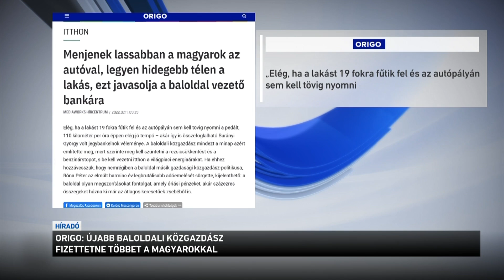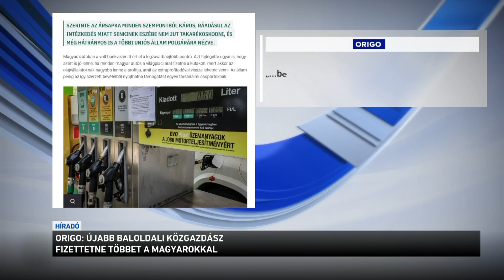Origo: újabb baloldali közgazdász fizettetne többet a Magyarokkal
Piaci áron kellene adni a benzint, az árstop nem jó, ha drágább lenne az üzemanyag, akkor jobban spórolnának az autósok - újabb ismert, a baloldalhoz sorolt bankár bírálja a kormány válság elleni intézkedéseit. Ezúttal Surányi György, a nemzeti bank korábbi elnöke beszélt arról egy interjúban, hogy mi mindent kellene másként csinálni a jelenlegi gazdasági helyzetben. Például drágábban kellene adni az üzemanyagot és meg kellene szüntetni a rezsicsökkentés jelenlegi formáját.